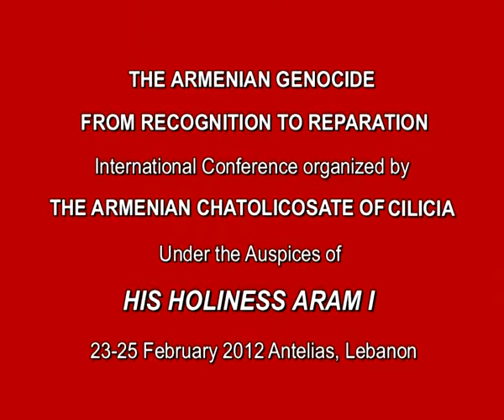THE ARMENIAN GENOCIDE FROM RECOGNITION TO REPARATION past 2.flv